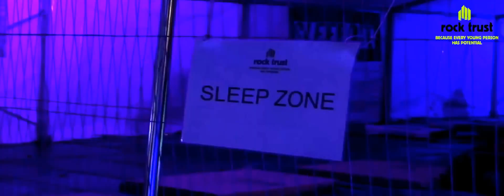The Rock Trust - Sleep Out 2014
Highlights from the Rock Trust winter Sleep Out, our annual fundraising event on the 6th of November 2014.

Coming soon, get ready to take part in our biggest ever annual fundraising event, the Sleep Out 2015! Join others local supporters for a night of entertainment and fundraising. Sleep Out on the streets on Friday 6th November 2015, Festival Square, Edinburgh. for more information and to sign up!